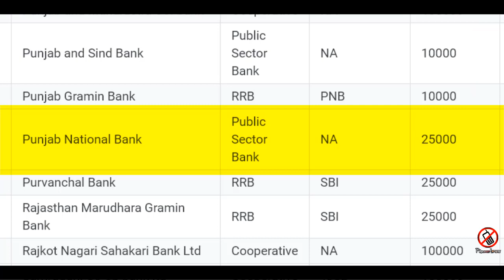Google Pay UPI Transaction Limit For Punjab National Bank (PNB)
Google Pay UPI Transaction Limit For Punjab National Bank (PNB) In 2020

Hello and welcome to PhoneLess Doston :)
Iss video mein hum janenge pnb upi transaction limit ke baare mein, yani chahe hum google pay ya phonepe ya kisi bhi UPI app ke through payment karte hain toh maximum kitna ka transaction hum ek din ya ek baar mein kar sakte hain... Ise janenge iss chhote se video mein bina waqt barbad kiye , so Let's start :)

Topics covered:
PNB per transaction limit online,
pnb money transfer limit,
pnb online shopping limit 2020,
google pay upi limit,
pnb upi daily limit,
maximum online purchase limit pnb upi,
google pay transaction limit hindi.

Now PhoneLess is on Instagram too, Follow there and stay updated with upcoming videos and amazing informative facts.